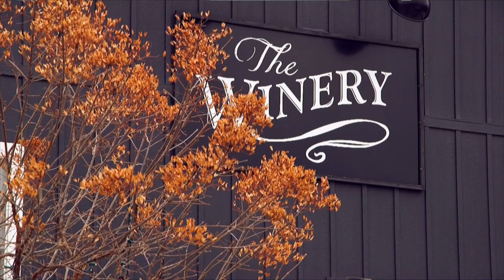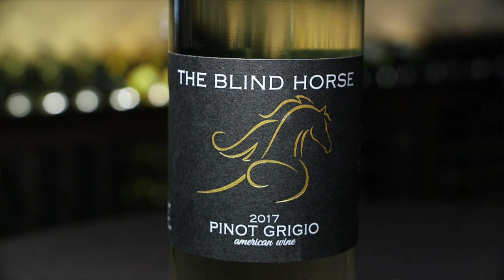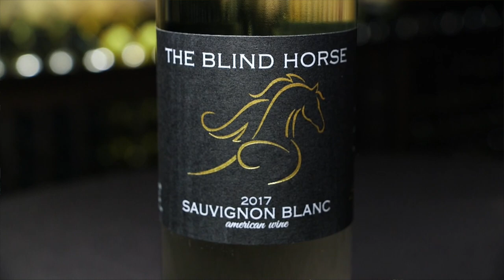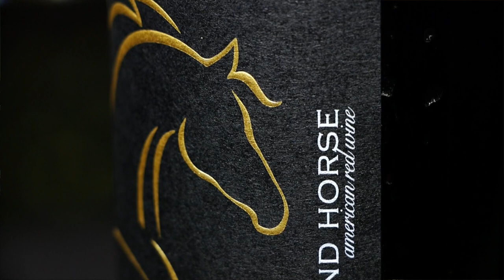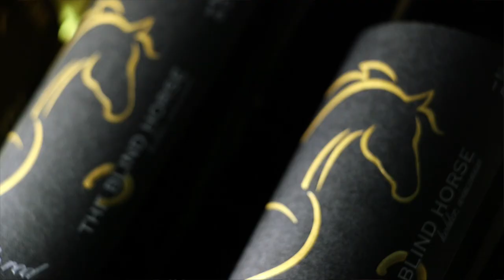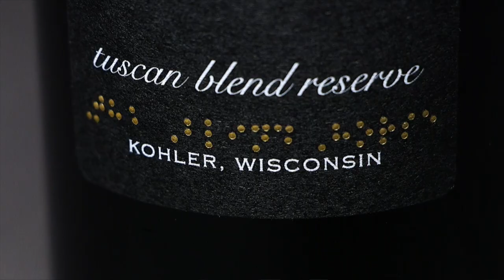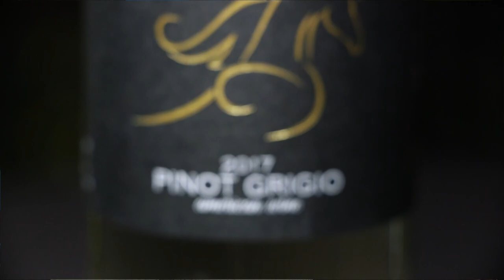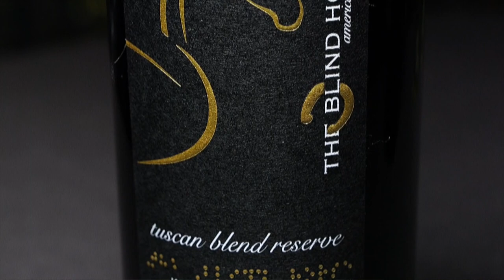Wisconsin Wine Talk! The Blind Horse Winery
Are you ready to tour the Wineries of Wisconsin with me?

I’m the WisconsinWineGuy and I want to show you my Wisconsin, one wine at a time. Today we are visiting my friends at The Blind Horse Restaurant and Winery located in Kohler, WI. part of Sheboygan County on Lake Michigan.

This is a beautifully designed winery, restaurant and entertainment facility.  The owners did a great job preserving the history of the property with a modernized touch.

So get ready to fill your wine glasses, get comfortable and enjoy me as I taste and share with you, Wisconsin Wines!

, “Let Your Palate Be The Guide”

The Blind Horse Restaurant and Winery

Hennings Cheese